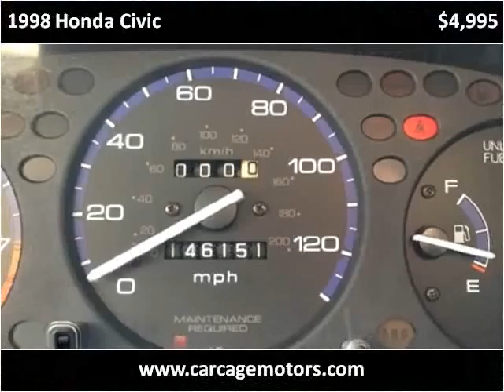1998 Honda Civic Used Cars Sacramento CA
This 1998 Honda Civic is available from Car Cage Motors.